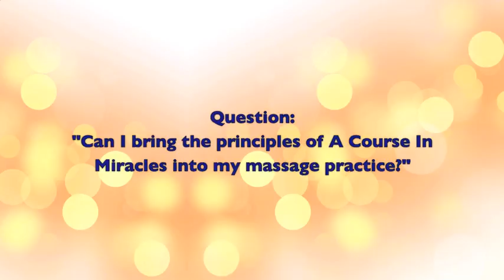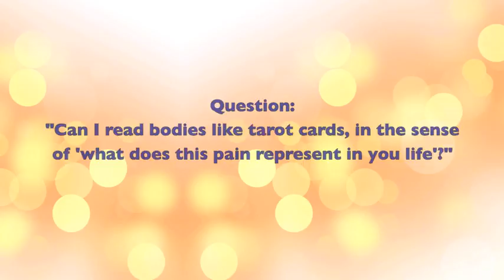A Course in Miracles videos Spiritual Practice Going Beyond Technique David Hoffmeister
Practice and live the mystical teachings of Jesus assisted by online courses, online retreats, and an online Tribe of Christ community: In A Course in Miracles videos David Hoffmeister teaches about spiritual practice and shares two parables about healing practices (yoga, massage) shifting from a focus on specific techniques and trying to fix the forms, to a unification with Spirit's perception, in which all illness is seen as misperception and the only correction for that misperception lies in forgiveness. All symptoms are effects and all symptoms are symbols which Spirit can use.

Filmed on February 8, 2013 in Hawaii .